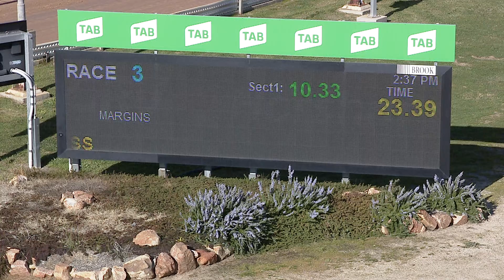HOR SUN 02 AUG 20 R3